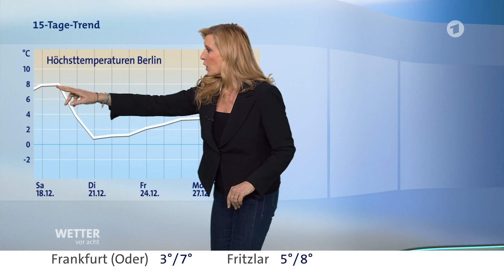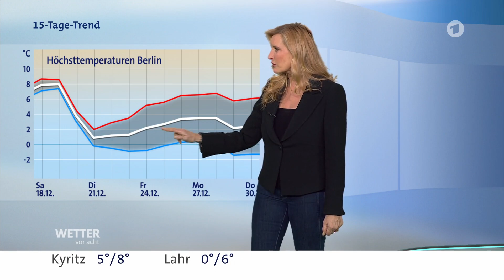Wetter Heute in Deutschland 18.12.2021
wetter net,
wetter heute,
wettervorhersage,
wetter kai zorn,
wetterleuchten,
wetter online,
wetter deutschland,
wetter dass eiskönigin,
wetter aktuell,
wetter morgen,
wetter app,
wetter antalya,
wetter august 2021,
wetter app ios 15,
wetter apps test,
wetter app kostenlos,
wetter ard,
wetter ändern,
wetter ändern minecraft,
wetter ägypten dezember,
wetter ändern pokemon schwert und schild,
wetter ändern gta 5,
wetter ägypten,
wetter ägypten januar,
wetter ändern sims 4,
wetter berlin,
wetter baden württemberg,
wetter bremen,
wetter berlin heute,
wetter bonn,
wetter bielefeld,
wetterbericht,
wetter bitte,
5 b wetterlage,
weather channel,